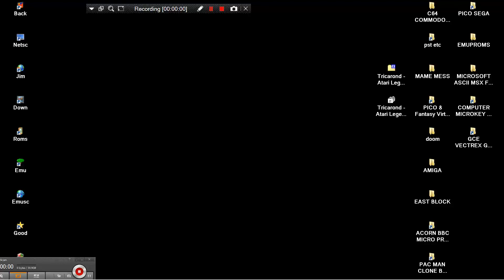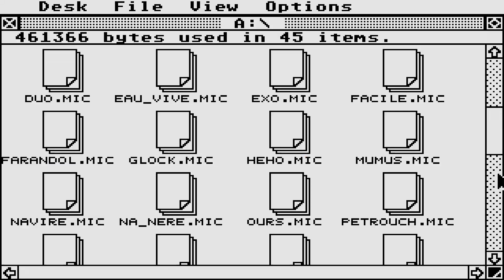ATARI ST Tricarond a b c EDUCATIONAL & CRACKTRO INTRO Cr Ata Mickey Mouse Picture Element